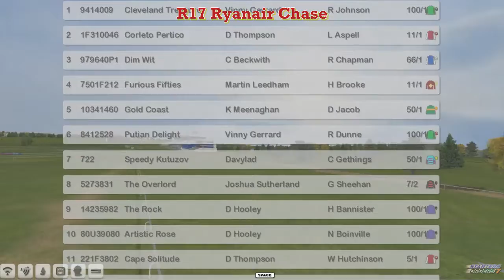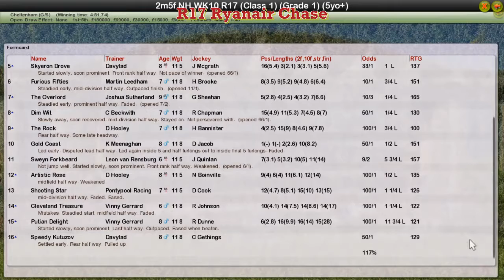NH WK10 R17 Ryanair Chase